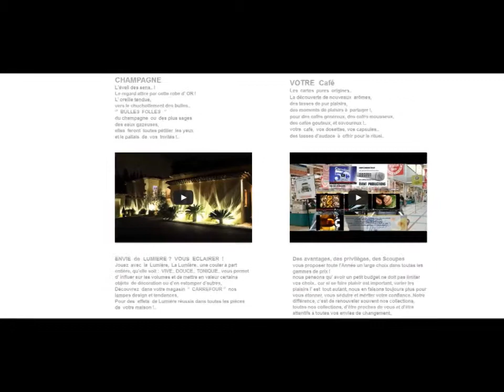thierry DAILLEUX, 2014, Présentateur, Ambassadeur de marques, voix et charisme, au 3 décembre 2013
NOUVEAU SITE / NOUVEAU PORTAIL / 2014

Spécialisé dans la promotion des ventes et du marketing-terrain..
Forts de qualités relationnelles et de 13 Années d' expériences,
vous garantir le succès de chacune de vos opérations..
Créer du trafic, animer, vendre et fidéliser,
à chaque étape de votre relation client,
je suis avec vous sur tous les terrains...
Mettre en avant vos nouveautés et actions promotionnelles,
Assurer la visibilité optimale de votre offre,
Revisiter les expériences de consommation
et donner une nouvelle dimension à la relation client..
Animateur, Promoteur, Chef d'Équipe, Régisseur, C' est mon Métier..
depuis 13 Années, sur les Départements, 49 / 85 / 79 / 44..

Présentateur / Chef d'équipe / Coach / Régisseur..

Lancement de produits,
Animation commerciale,
Campagne promotionnelle,
Démonstration de produits,
Ambassadeur de Marque,
Animateur de vente,
Animateur commercial,
Animateur-démonstrateur,
Agent de promotion des ventes,
Mise en place de PLV,
Optimiseur de linéaires,
Road show,
Portes ouvertes,
Essai véhicules,
Visites mystères,
Coordination, logistics,

Thierry D A I L L E U X
4, rue Saint Antoine
Studio D
Park de La Meilleraie
49 300 CHOLET Maine et Loire / FRANCE